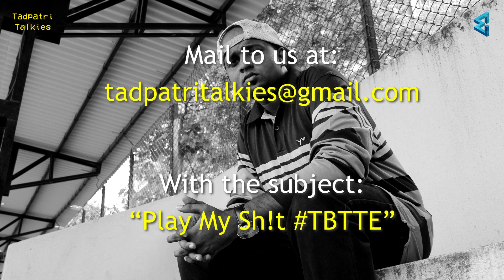QUIXOTIC v/s THAT DUDE AJ - THE REAL ART OF WAR | TBTTE Bytes | EP #001 (with Shinji)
With Shinji joining us, the TBTTE gang recall the madness that was B3: Art Of War 2, in particular the EPIC headliner - Quixotic vs That Dude AJ, and the shaky road that the battlers had to go through to reach the stage.

(⊙﹏⊙)  TADPATRI TALKIES  (⊙﹏⊙)